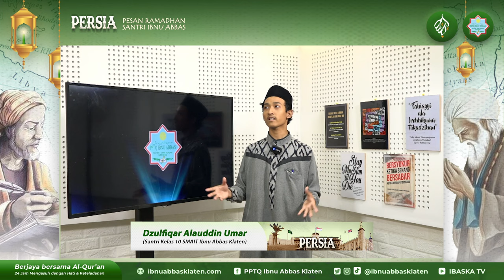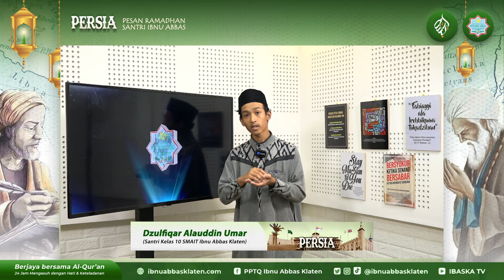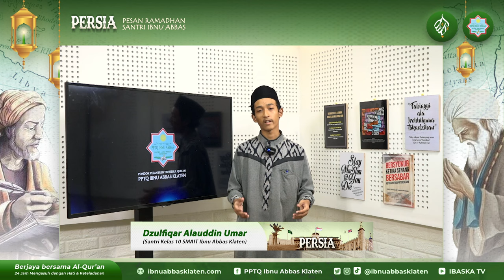PERSIA | EPS7 | Dzulfiqar Alauddin Umar | Upgrading Our Tawheed